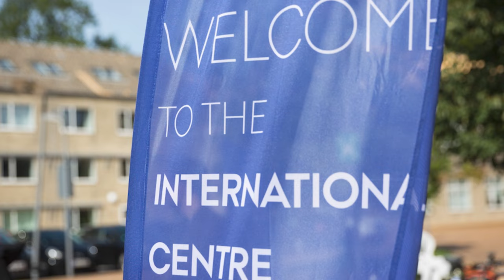Discover Aarhus University in Denmark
Do like Candace and explore our world class university, vibrant city and beautiful surroundings.